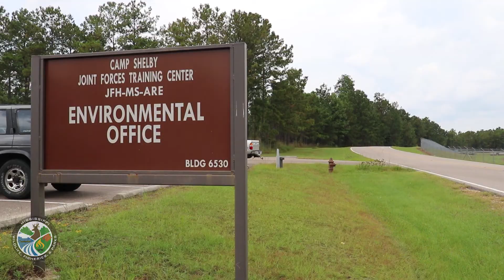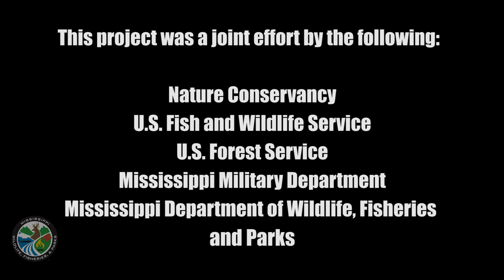Gopher Tortoises Released at Camp Shelby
September 2017, 89 gopher tortoises were returned to the wild near Camp Shelby. Over 360 different species depend on the gopher tortoise’s burrows for survival. Currently, the gopher tortoise is state endangered and federally threatened.

This project was a joint effort by the Nature Conservancy, U.S. Fish and Wildlife Service, U.S. Forest Service, the Mississippi Military Department, and the Mississippi Department of Wildlife, Fisheries, and Parks.